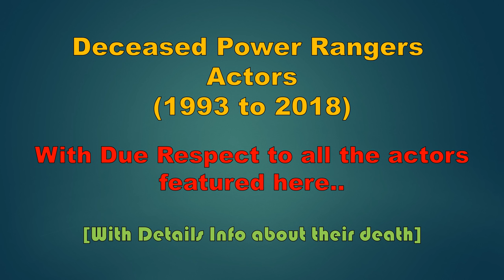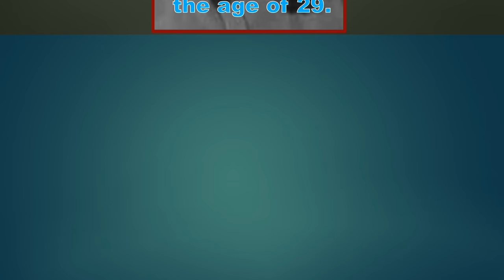All Deceased Power Rangers Actors(R.I.P)1993 to 2018 Updated[With More Information]|PowerFox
Hello guys!!Wellcome to my another video.In this video I am gonna feature All Deceased Power Rangers Actors (RIP) 1993 to 2018 with details information.
On my previous video"All Deceased Power Rangers Actors(R.I.P)" a lot of you asked me in the comments how they died which I didn't provide in that video.So I decided to make this reversion of that video providing more info that i have gathered about their death.Its gonna be a sad video but I think it will be a good informative video for us(Power Rangers Fans).